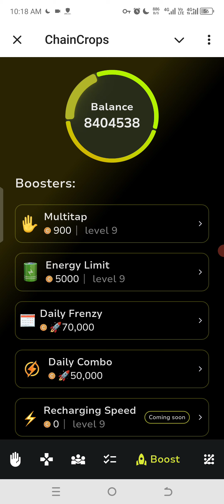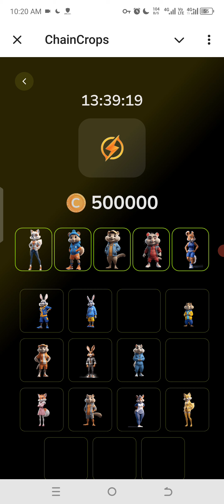Chain Crops Daily Combo Today 4 August Update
In this video, we explore the Chaincrops Daily Combo Cards for 4 August, showcasing the latest features of the Chaincrops New Telegram crypto bot. Join us as we delve into the Airdrop Frenzy and discover how you can benefit from this exciting opportunity. Stay updated on the latest trends in the crypto world with Chaincrops!